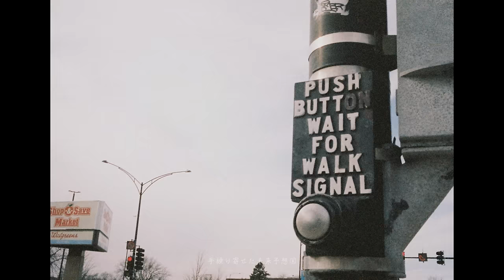幾田りら 「Answer」 Official Music Video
ストリーミング＆ダウンロード配信中！

★東京海上日動あんしん生命「あんしん就業不能保障保険」CMソング

作詞・作曲：幾田りら
編曲：KOHD

このままどこまで
歩いていくんだろう
鏡にうつる自分を見つめて
答えは見つからない
まだ少し欠けてる心
抱き締めていたい今は

うずくまって涙こぼした夜
孤独が僕を育てていく
不器用なだけに不甲斐ない
自分を恨んでも
続く日々の中で
夢を見ていたい

朝陽が昇る
「いつか」を追いかける
伸ばした手では
まだ届かない場所
この胸の奥に住みつく臆病が
僕の心を蝕まぬように
今ほどいていく

日に日に募っていく
抱えきれない期待が
僕の心を追い越していく
「大丈夫」口に出す言葉は
感情の裏返し
弱虫なんだ

減っていく時間 増えていく荷物
逆さまにした砂時計のように
過ぎ去った時間をもう一度
やり直せても
僕はまたきっとこの道を選ぶ

瞼を閉じて確かめた想いが
追い風に乗って速さを増していく
時に足元取られそうな日も
間違うことをもう恐れないで
踏み出していくよ

手繰り寄せた未来予想図
この手で書き換えていく

視えない声に
奪われないように
ここにいるための僕の証明を
思い描いた日々を重ねていく
振り返ればもう 無数のゴールライン
越えてきた証

鏡にうつる僕が頷く
未完成なままでいい
足りない欠片探して
日々をまた紡いでいく

Director / Director of Photography
Junichi Hirayama

Camera / Color Grading
Matthew Yamamoto

Camera
Kenny Smith

Production
19-juke-